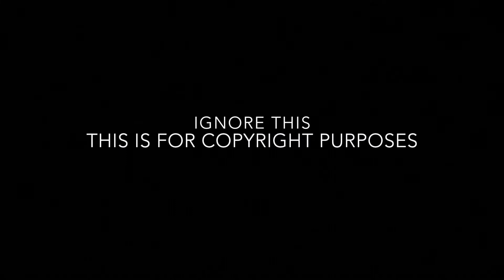Vanessa Hudgens Come Back To Me (Music Video) || Disney Reaction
Welcome to Disney Reaction Week Part 2. I will be reacting to Vanessa Hudgens Come Back To Me Music Video. Vanessa will be representing for the High School Musical franchise.

KeezyKay Reaction Intro:
Austin Mahone (feat. Sage The Gemini) - Put It On Me

KeezyKay Recap Intro:
Logic - Flexicution